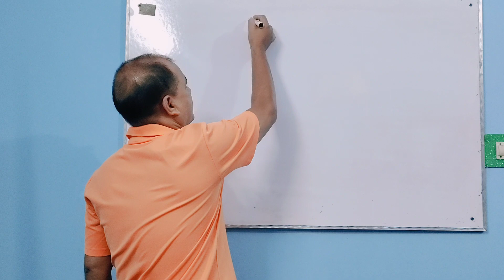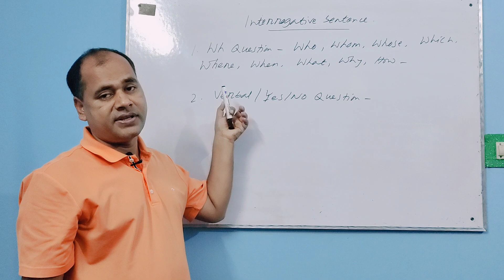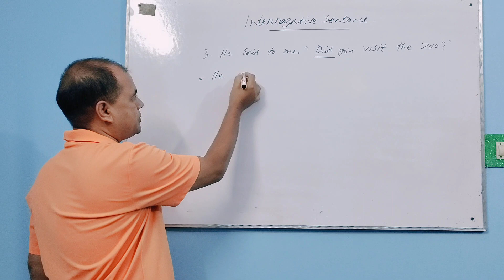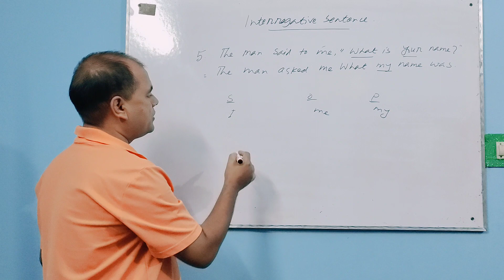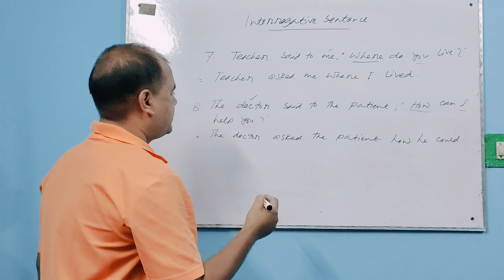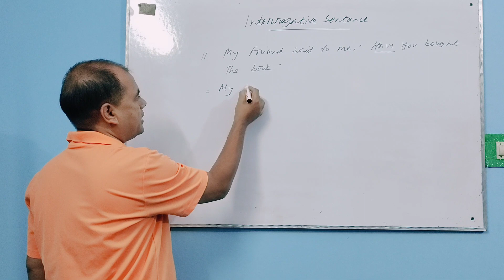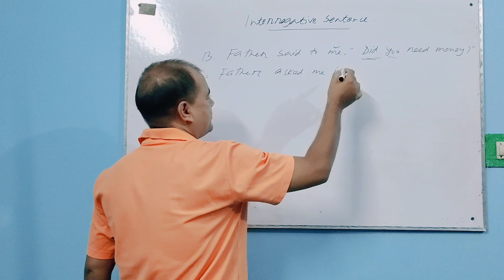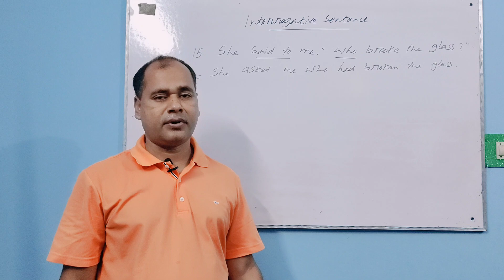Narration(Interrogative Sentence) এর সহজ কৌশল। Md.Kamal Hossain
Speech /Narration change in 100 % proper way. If you follow the lecture, it will be very easy for you. So, follow the class very carefully.
You can also follow the lectures.

Welcome to our Basic English School  YouTube channel! We are dedicated to helping learners from all over the world improve their English language skills. Our channel offers a wide range of engaging and interactive videos that cover various aspects of the English language, including grammar, vocabulary, pronunciation, and conversation skills.

Whether you are looking to improve your English for academic purposes, professional development, or simply for personal enrichment, our channel has something for everyone. We also offer tips and tricks on how to study effectively, strategies for overcoming common language barriers, and guidance on how to achieve your language goals.

Let's learn English together and make language learning a fun and rewarding experience.

Md.Kamal Hossain
B.A(Honours) English
M.A English (1st class)
Islamic University
B.Ed (1st class)
National University
M.Ed (1st class)
Islamic University.